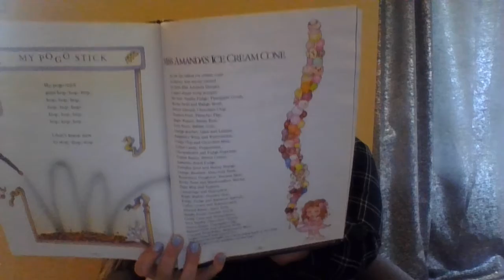Miss Amanda's Ice Cream Cone, by Guy Gilchrist